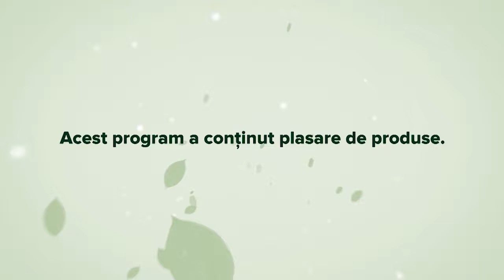Picatura Verde - Piele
Acnee, bube, blande, iritatii, pete, eczema. Aflam de la medicul Monica Spinu mecanismele prin care pielea semnaleaza problemele din organism.